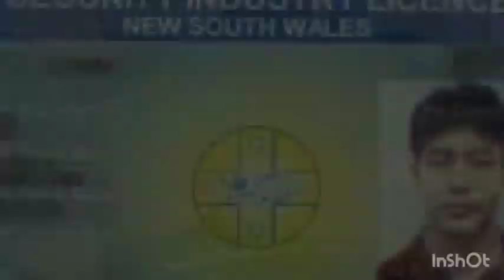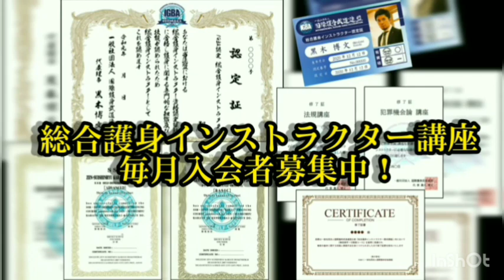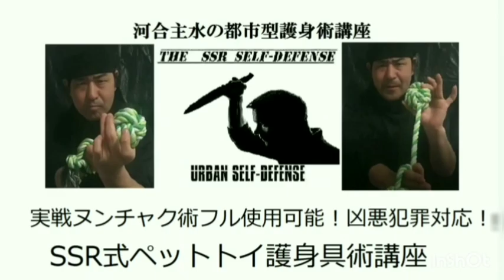投石投擲は護身術で使えるのか！あっと驚く答えが！リアル護身術をぶちかます！心斎橋通り魔事件について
⏩黒木代表アメブロ～それでも刃物相手に素手で立ち向かいますか？

【凶悪犯罪対応リアル護身術には催涙スプレーポリスマグナム等護身具及びバッグ等防護盾の使用を！】

⏩催涙スプレー使用法DVDダウンロードも合わせてどうぞ。↓↓↓

➡️初心者の為の催涙スプレー護身術講座ダウンロード

➡️初心者の為の催涙スプレー護身術講座DVD

➡️催涙スプレーF605隠匿術ダウンロード

➡️超小型催涙スプレー隠匿術ダウンロード

➡️催涙スプレーポリスマグナムはTMM社さんもしくはKSPさんよりご購入下さい。

➡️総合護身インストラクター講座新リンク

➡️DVD及びダウンロード-Tシャツ購入は銀行振込も可能です！

(お振込み口座 )

➡️総合護身インストラクターオンライン講座入会者募集中！講座内にてSSR護身術もオンライン受講できます！以下よりスクロールし詳細を記入、送信して下さい！

▶SSRセルフディフェンス代表、河合主水考案護身具を製作して頂ける、アパレル関連会社等募集致します。

▶️‹身のまわりの物を使った護身術›ベルト護身術＆ウィンドウクラッシャー護身術～いきなり走ってきてフロントウィンドウを割る狂気動画＆ベルト男ＶＳナイフ男動画

▶️中国広東省江門市にて緊迫の刺傷事件映像！凶暴化するオッサンが怖い！打撃具は使えなかった！？やっぱり暴漢を無効化するには‹最強›催涙スプレー・ポリスマグナム！

▶️【熊本警官銃撃事件】「刃物を持った人間に対して体術で制圧することは「不可能」です」通り魔に襲われた武道家・ソルジャー大将ツイート炎上の件についてモンドが物申す！

👉【リアル検証動画】ヤバイナイフ術の防ぎ方！実戦護身術！素手で刃物を対処するにはどうするか？

👉【護身教育ビデオ】対刃物体術の現実を公開！この対刃物体術は間違っている！答えはこれだ！2008年～の対刃物動画の集大成を一部公開！

👉電車の中でナイフ持った通り魔に襲われる動画　素手で対応して刺される動画

👉ナイフ持った襲撃者が超ヤバイと分かる動画～ロンドン橋テロ襲撃事件動画＆京都北区ナイフ襲撃警官発砲事件動画